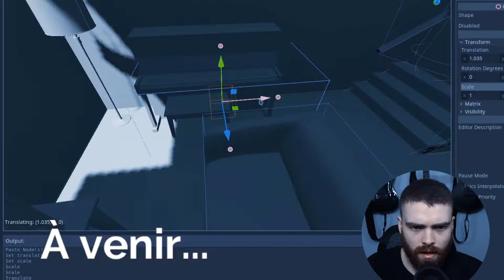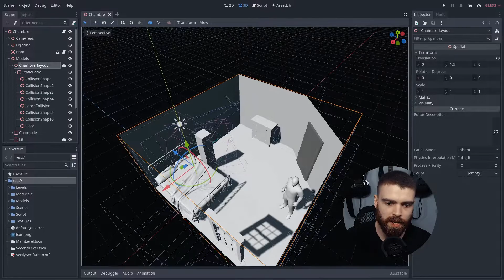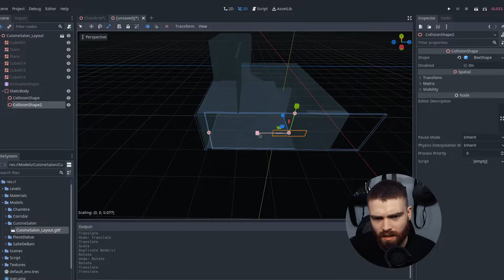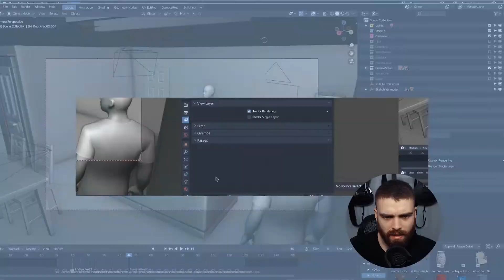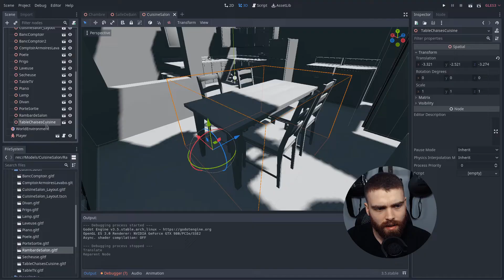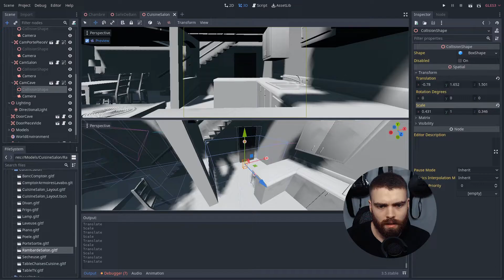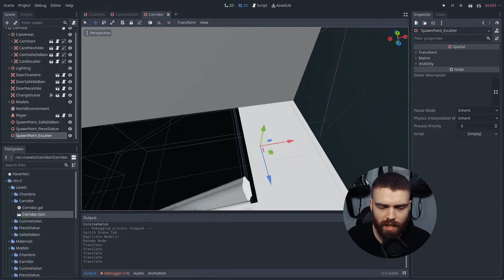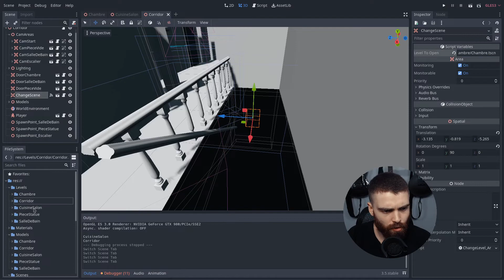04 - Projet jeu d'horreur à l'ancienne. - Le dur labeur d'un pauvre pêcheur.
Tu pourras me voir manipuler les voies impénétrables du seigneur et réaliser une pièce dans Godot. Export de Blender et collisions, caméras, spawn points et scripting. Rien de végan.

00:00 Intro
00:55 Blender et Godot
01:25 Ce qu'on a à date
02:45 Ce qu'on fait aujourd'hui
03:26 Le layout
04:52 Les portes
05:22 Les caméras
06:02 Exporter les modèles et mettre dans Godot
07:22 Les collisions
08:21 Encore des caméras
09:48 Les spawns du joueur

Si t'es un cryptonaute, j'accepte la charité su seigneur.
Bitcoin: bc1quc93cu4z7pjagzuhtr8pqu8gmv70cjk4wfvzcr
Ethereum: 0xB20Fdb3F88A3B5757Ed59182e88d614D13cd8937

Peace out.